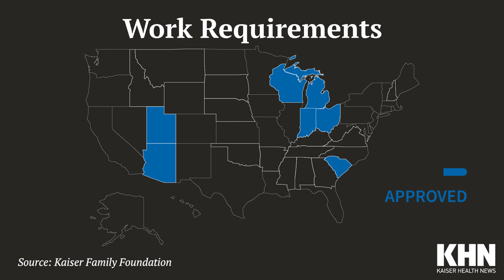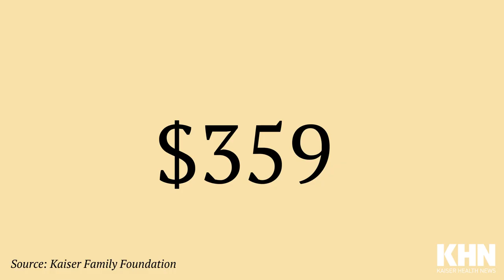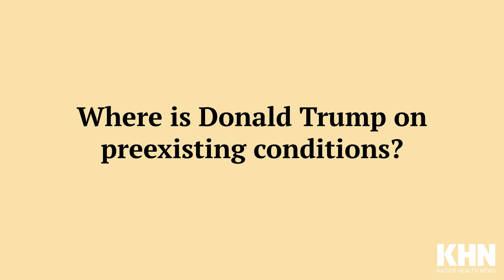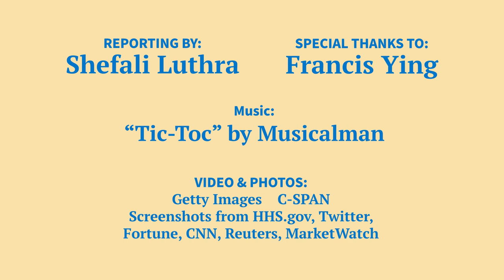Let’s Talk About Trump’s Health Care Policies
Polls indicate that health issues are consistently at the top of voters’ minds in this election cycle, and President Donald Trump often talks about the “wins” stemming from his administration’s policy. In this video explainer, KHN correspondent Shefali Luthra examines the president’s talking points on a range of topics — from insurance coverage, access to care and affordability issues to preexisting condition protections and prescription drug costs.

Produced by: Hannah Norman
Reporting by: Shefali Luthra
Special thanks to: Francis Ying
Video and photos: Getty Images, C-SPAN, Screenshots from HHS.gov, Twitter, Fortune, CNN, Reuters, MarketWatch